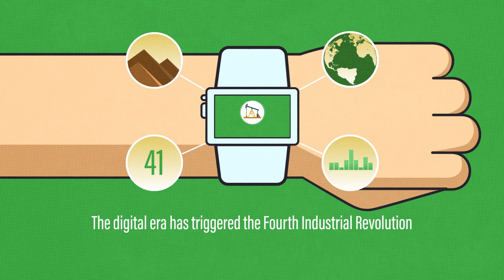How the oil and gas sector is harnessing the Fourth Industrial Revolution